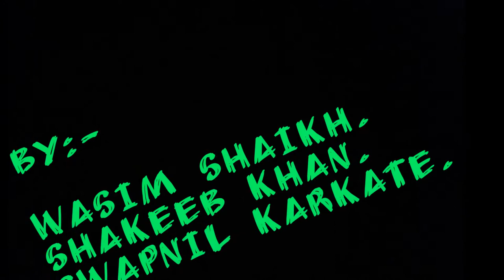I am gonna miss collage days I SENDOFF 2014 I GP SOLAPUR I MECHANICAL DEPARTMENT